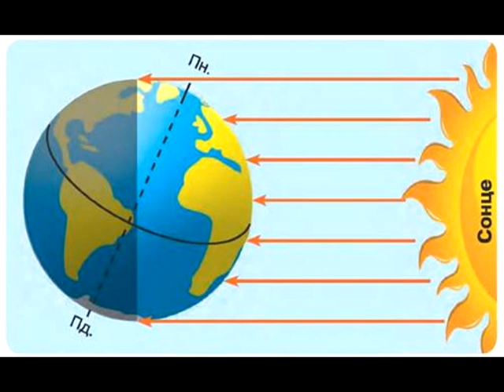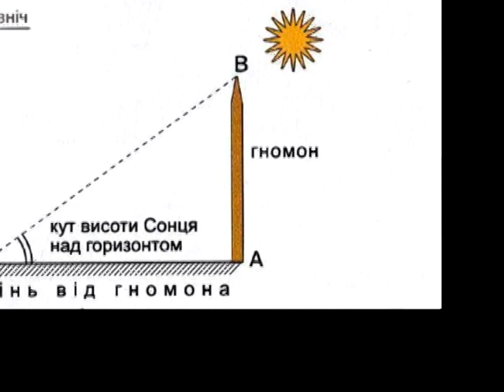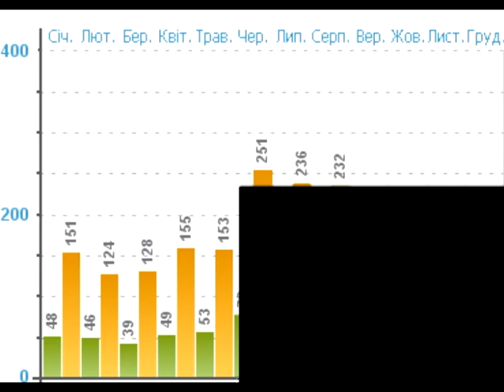Температура повітря. Вимірювання температури. Середня температура.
Повітря атмосфери пропускає сонячні промені до земної поверхні. Проте саме воно променями не нагрівається. Нагрівається Сонцем земна поверхня. А потім від неї нагрівається повітря. Тому, чим далі від земної поверхні, тим стає холодніше. Ось чому за бортом літака температура повітря дуже низька.